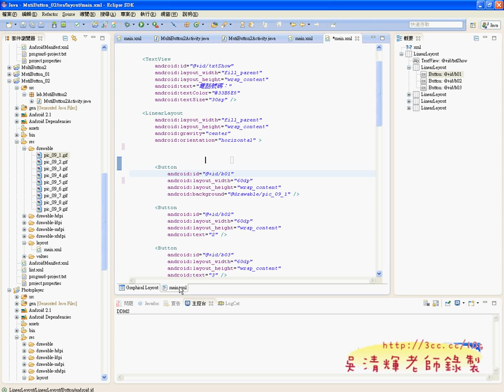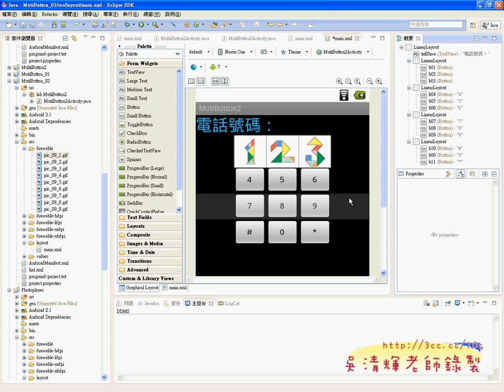08_電話鍵盤範例加上背景圖字(東南資科 吳老師提供)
東南科大資通系再次邀約，